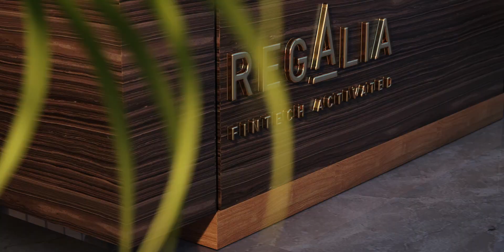Regalia Walkthrough | Nakshatra Group | GIFT City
Build your business where the biggest brands like Oracle, SBI, IBM, TCS and LIC are there. Regalia is located in the epicentre of India's global business centre.